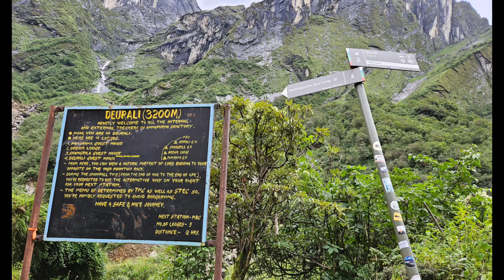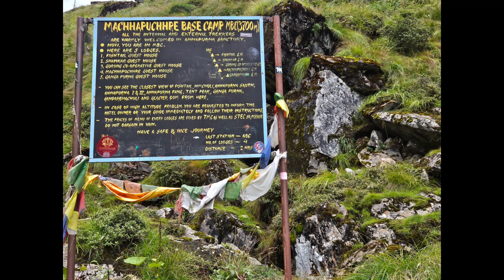trekking Annapurna 4